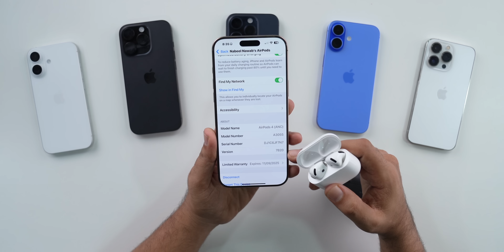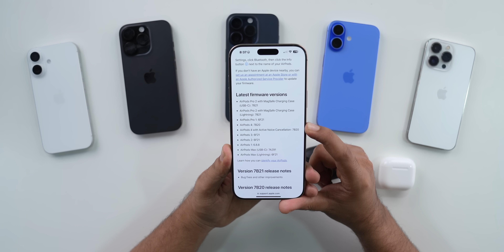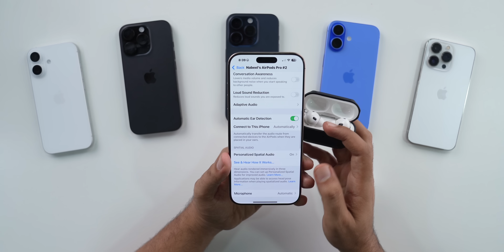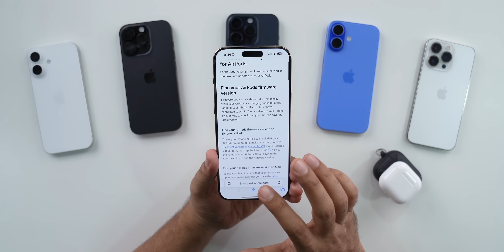AirPods Update 7B21 and 7B20 Released - What's New?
My Recommendations

00:00 - Intro
00:38 - How to update
01:19 - What’s New?
03:28 - Connectivity
03:44 - Outro